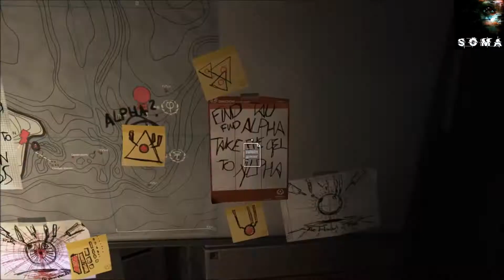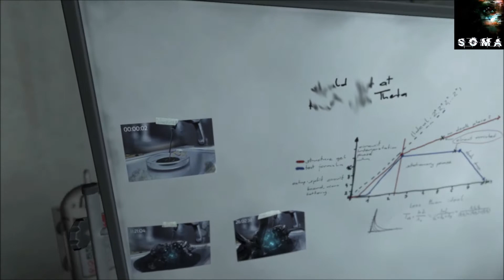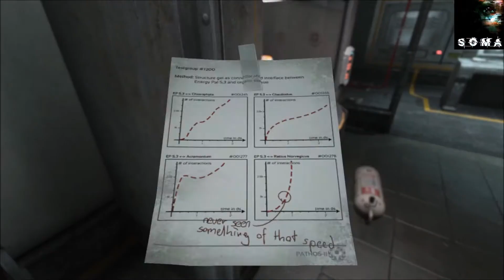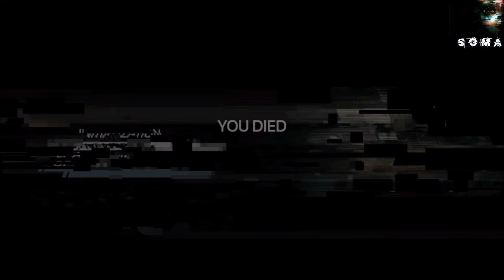New Body Who Dis